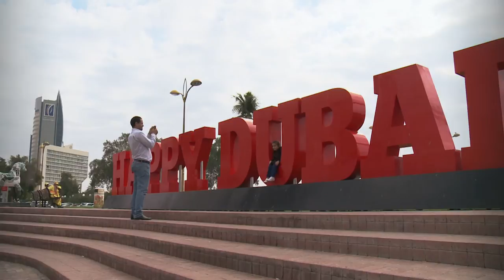Gladys Cherono Makes Marathon Debut in Dubai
Kenya's Half Marathon World Champion Gladys Cherono talks about making her full marathon debut on the flat and fast streets of Dubai in the 2015 Standard Chartered Dubai Marathon